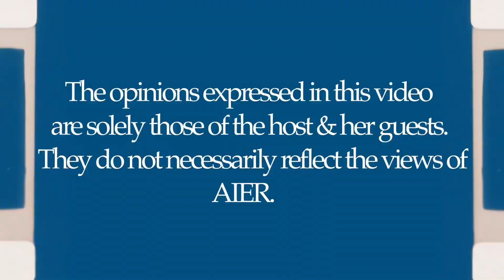The Reason Classical Liberalism Exists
Make sure to check out Liberty Curious with Kate Wand wherever you listen to your podcasts.
Short clip from a recent episode with Michael Munger.